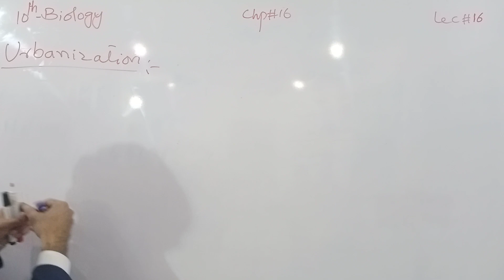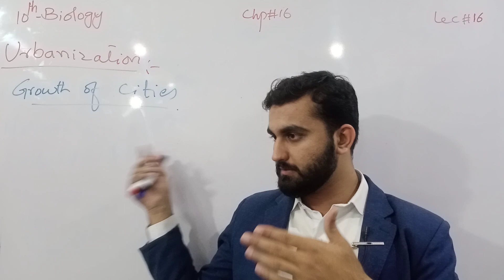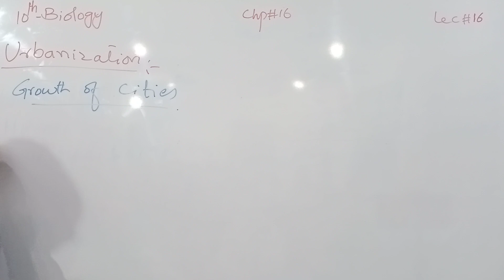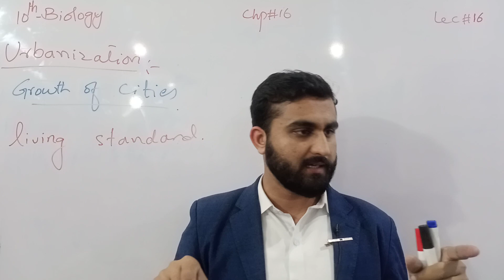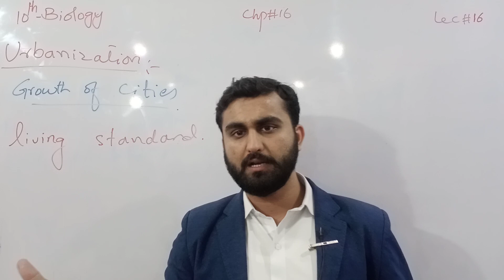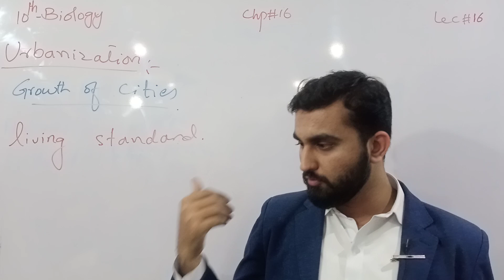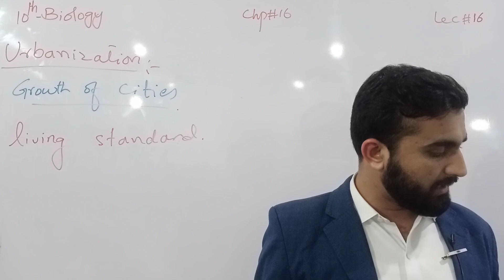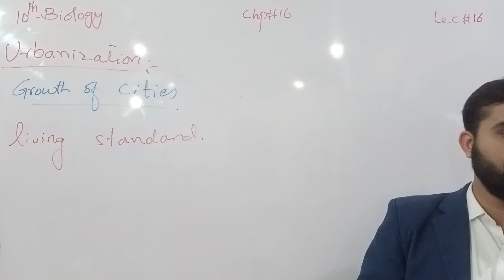Urbanization | Chapter # 16 | Biology Class 10th | Lec# 16